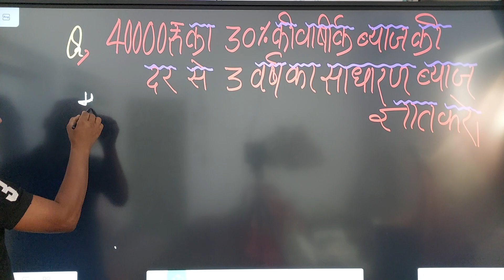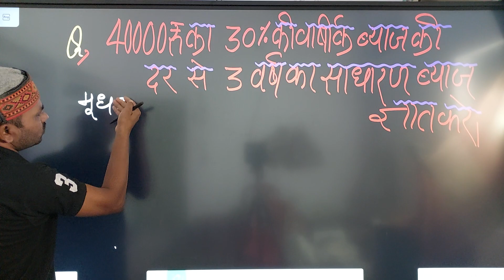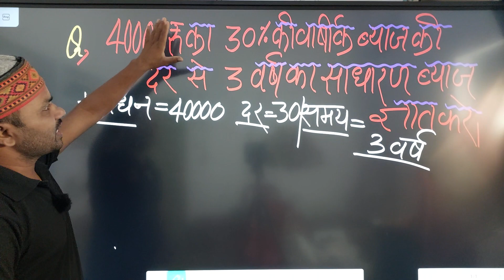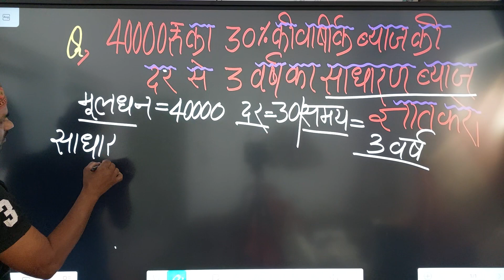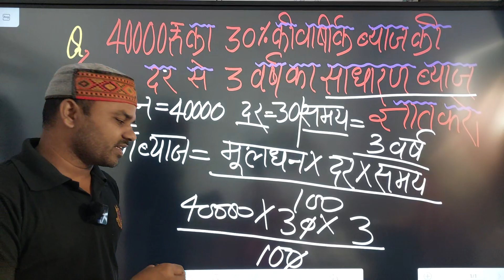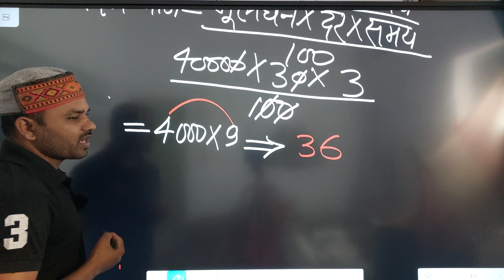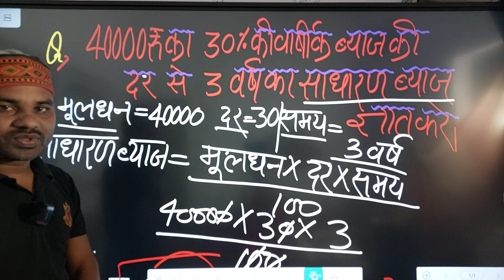साधारण ब्याज कैसे निकाले|साधारण ब्याज निकालने का नियम#viral#mathematics#math#pratishatkaisenikale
percentage
result ka pratishat kaise nikale
result ka pratishat kaise nikala jata hai
result ka pratishat nikale
result ka pratishat gyat Karen
result ka pratishat pata Karen
result ka pratishat samjhe
result ka pratishat
pratishat result ka
pratishat result ka nikale
pratishat result ka kaise nikale
pratishat result ka kaise nikala jata hai
pratishat result ka nikaalne ka niyam
niyam result ka pratishat
pratishat ka sawal
pratishat ka question
pratishat ka example
tricky pratishat nikalna
iji pratishat nikalna
pratishat easy tric se
18 so rupaye ka 5% ki dar SE 7 mahine ka byaaj nikale
₹2000 ka 5% ki dar SE 7 mahine ka byaaj nikale
bajar ka Paisa bache hue kaise nikaalte
paison ka hisab kaise karte hain
paison ka hisab kaise kiya jata hai
paise ki pratishat kaise nikala jata hai
₹500 ka message 70% rupya kharch Ho jata Hai to batao Kitna Paisa bacha

easy trick se pratishat
discount ka sawal
pratishat
pratishat kaise nikale
pratishat kaise nikaalte hai
percentage kaise nikale jaate Hai
percentage ka sawal
pratishat ke sawal
pratishat ka question
pratishat tricky
10th pratishat
percentage easy rule
percentage pratishat kaise nikale
0.5 pratishat Kitna hoga
dashmlav ka pratishat kaise nikala jata hai
bhinn ka pratishat kaise nikale
fraction ka pratishat kaise nikale
byaaj kaise nikale
ब्याज कैसे निकाला जाता है
ब्याज निकालने का नियम
ब्याज का सवाल
ब्याज का ट्रिकी नियम
साधारण ब्याज
साधारण ब्याज कैसे निकाले
साधारण ब्याज कैसे निकाला जाता है
साधारण ब्याज कैसे पता किया जाए
साधारण ब्याज क्या होता है
साधारण ब्याज
प्रतिशत
प्रतिशत आसान तरीका से कैसे निकाले
प्रतिशत कैसे निकालते
प्रतिशत निकालने का इजी नियम
प्रतिशत निकालने का ट्रिकी नियम
sachhidanand math percentage
sachhidanand math pratishat
sadharanbyaajkaisenikale
12th 10th BSC MSC BA BCom LLB m com b.Ed kaise percentage nikale
@sachitanand math